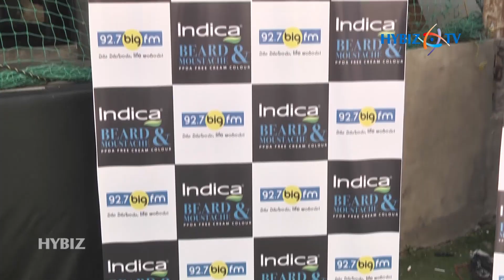Indica Beard and Moustache | No Shave November | Bike Rally